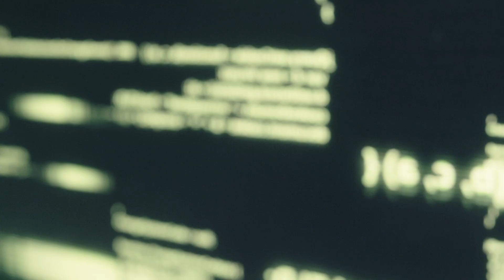The Critical Role of Cyber Insurance in Today’s Digital Landscape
Discover the importance of cyber liability insurance through a real-life story of a client who saved their business from a $300,000 loss. Learn why it’s more than just a tax deduction and could be the safety net you didn’t know you needed.

Key Takeaways
Cyber Insurance Can Save You – Adding cyber liability, even as a tax deduction, can prevent severe financial consequences.
Insurance is a Personal Journey – The creator loves learning about clients’ backgrounds, making the job both impactful and rewarding.
Client Needs Change Over Time – What may not seem essential now could become invaluable as a business evolves.